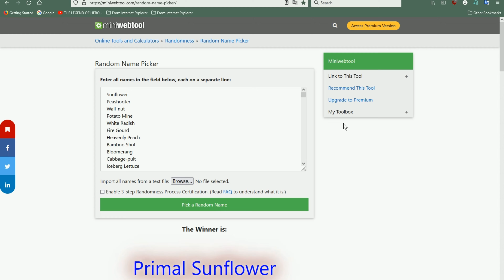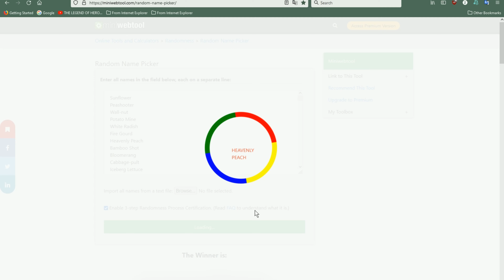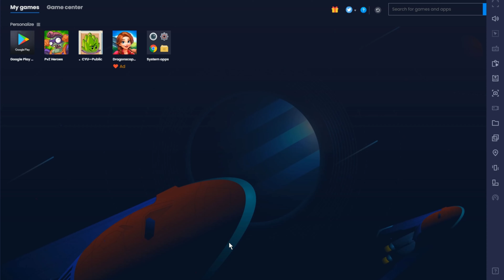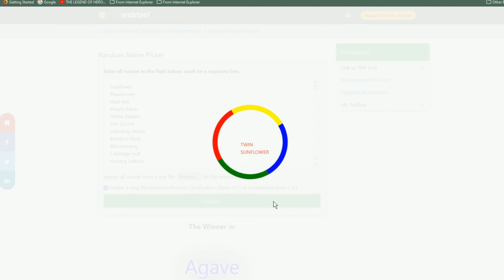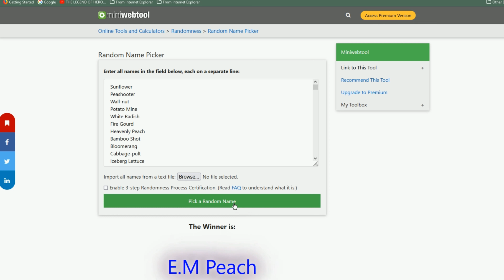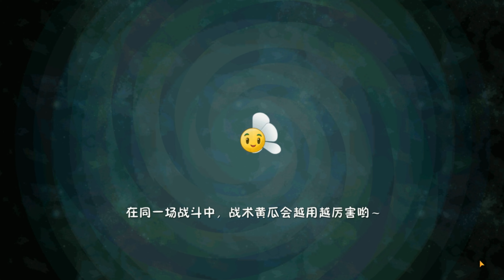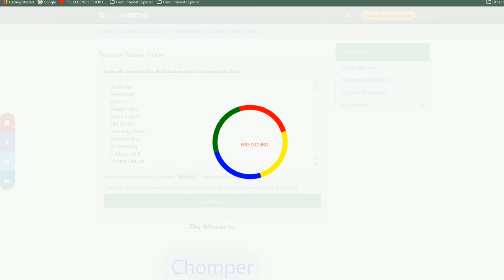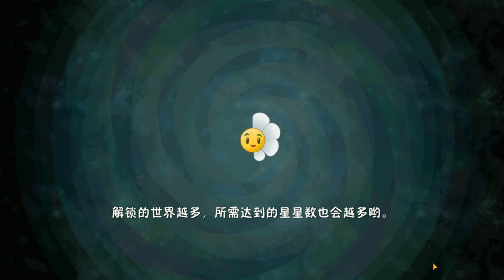PLANT ON PLANTS, THE NIGHTMARE HACK IN HEIAN AGE!¡ PVZ 2 China Version - Episode 93 (Commentary)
YEEHAW G'DAY YA'LL! HERE WE ARE IN HEIAN AGE...BUT HANG ON A MINUTE, SOMETHING IS NOT RIGHT...OUR PLANTS HAVE SUFFERED SEVERE MUTATIONS!! ʘoʘ AS A RESULT I CAN NOW PLACE PLANTS ON TOP OF PLANTS ON TOP OF PLANTS ON TOP OF PLANTS ON TOP OF INFINITE PLANTS...A VICIOUS AND ENDLESS CYCLE OF THE MOST MONSTROUS PLANTS OUT OF ALL WILL COMPLETELY DECIMATE THE ZOMBIES IN HEIAN AGE!!! NOT TO MENTION, I'M HERE FOR THE ARTISTIC VALUE YO!

-IMPROVED GAMEPLAY, GRAPHICS, VOICE, QUALITY, OVERLAY AND PERFORMANCE FOR PVZ 2 CHINA VERSION. ʘ̚◡ʘ̚

THIS FINAL SEASON OF PVZ 2 CHINA VERSION CONTENT WILL CONSIST OF THE ULTIMATE PLANTS ON TOP OF PLANTS SPAM SCENARIO YOU'VE EVER SEEN, INCLUDING SOME VIDEOS FOR THAT ZOMBIE PVP WITH INFINITE POTIONS TO DRIVE ALL OF MY ZOMBIES INSANELY UNSTOPPABLE, AND GET OURSELVES INTO ALL SORT OF...SURPRISINGLY INTERESTING SCENARIOS LET'S JUST SAY. WE'LL BE ABUSING PRETTY MUCH EVERY SINGLE BIT OF RESOURCE, NO HOLDING BACK.

VERSION MOD 2.7.7. BY BRIAN PVZ 2 CAN BE DOWNLOADED FROM HIS CHANNEL (ATTENTION, THIS HACK MAY NOT BE SUITED FOR MOST USERS, AND IT MAY ALSO STOP WORKING FOR YOU OR YOU MAY BE COMPLETELY CUT ACCESS FROM BEING ABLE TO PLAY IT ANYMORE AT ANY POINT IF YOU'RE NOT CAREFUL. PLAY AT YOUR OWN RISK, AS PVZ 2 CHINA VERSION IS VERY STRICT WHEN IT COMES UP TO HACKS AND THEIR BLASPHEMOUS CHINESE POLICY, SO IT WILL BE REALLY HARD TO TOLERATE, AND YOU MAY EVEN REGRET YOUR LIFE CHOICES).

THE FINAL WAVE OF EPISODES FROM PVZ 2 CHINA VERSION HAVE BEEN RECORDED, AND NOW THEY'RE READY TO BE UPLOADED AS WELL!!

ENJOY, BEST OF ALL PVZ 2 CHINA VERSION CONTENT YOU'VE SEEN SO FAR, BY ME, YOUR EXTREMELY HYPED ZOMBIE FRIEND OF JUSPEACE, NEIL GLORY! ✌.ʕʘ̚‿ʘ̚ʔ.✌ YOU SHALL NOT FIND THIS TYPE OF UNIQUE CONTENT ANYWHERE ELSE, ONLY ON MY CHANNEL.